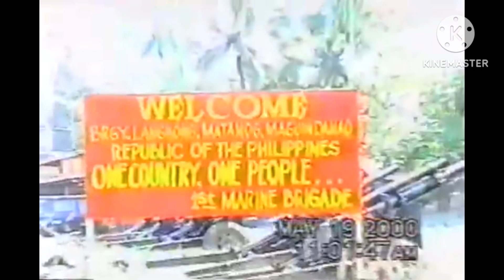Paint it black AFP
"Paint it black by Rolling Stones"

afp jolo sulu and basilan campaign

Credits to Philippine Military Training for the footage that i used in the video :)